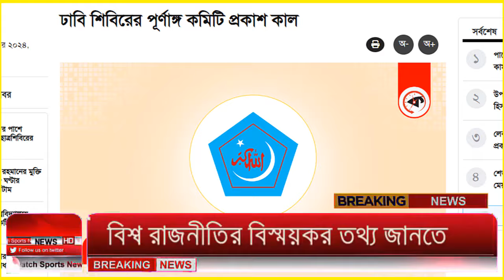Ajker Bangla Khobor 02 Oct 2024 | Bangladesh Letest News | Somoy Sangbad News | Bangla News Today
এইমাত্র পাওয়া Bangla 02Oct 2024 l Bangladesh latest news update news। Ajker Bangla News বাংলাদেশ সহ বিশ্বের সকল প্রকার সংবাদ দেখতে আমাদের সাথেই থাকুন। bangladesh news ll ajker bangla news ll today news ll update news ll bd news ll বাংলা সংবাদ ll আজকের খবর.